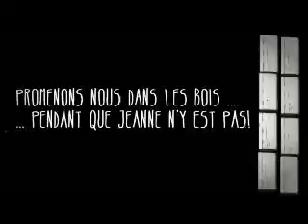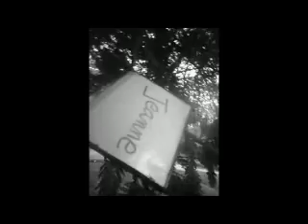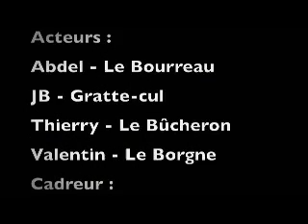INTEMPORELLE JEANNE (Festival 21 Cdiscount)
La mémoire et la présence de Jeanne d'Arc sont intemporelles et ce court métrage de la compagnie à l'arrach' de Rouen le prouve!